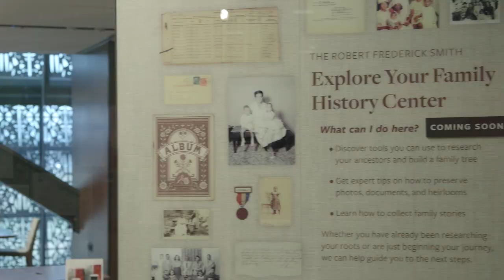Congressional Leader Marcia L. Fudge of Ohio Receives African American Family History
“It's really important to know not just who you are, but from which you've come,” said Ohio Congresswoman Marcia L. Fudge. Leaders of The Church of Jesus Christ of Latter-day Saints were in Washington, D.C., to present U.S. Rep. Fudge with a copy of her family history Tuesday, May 2, 2017. She is a member of the Congressional Black Caucus, an organization representing the African American members of the United States Congress.

“I am really ecstatic about the fact that I have some more information about my family,” said Rep. Fudge. “I think that I'm very fortunate to have known so many people in my family. Most people of my color are not.”

For blacks in America, researching their family history can be a challenge since records of their ancestors may not exist prior to 1870.

“It really is a rare event,” said Elder Von G. Keetch of the Seventy, who represented the Church at the presentation to Congresswoman Fudge in the Rayburn House Office Building. “It takes a lot of time to go back and find ancestors and be sure that they are the proper ones in the line, so we don't do it often.”